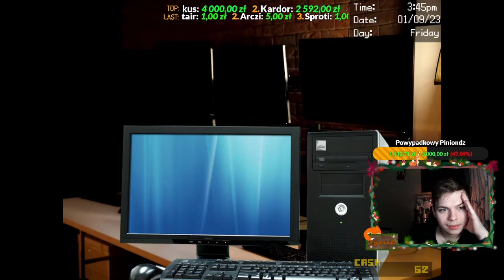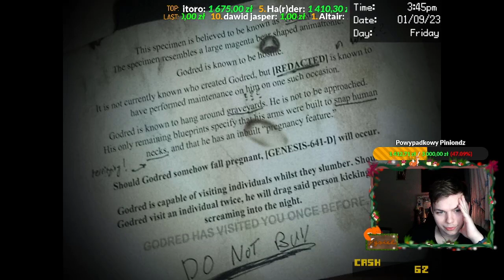NAJLEPSZE ZAKOŃCZENIE W HISTORII XD DSAF odcinek 9